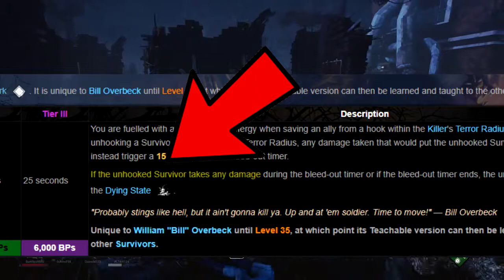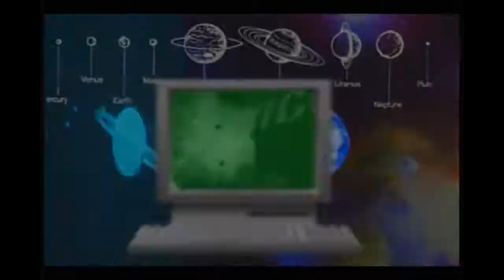Dead By Daylight #1 : GAME DRUNKIES SPECIAL!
Jeremy and Danny drinking and playing Dead by Daylight!